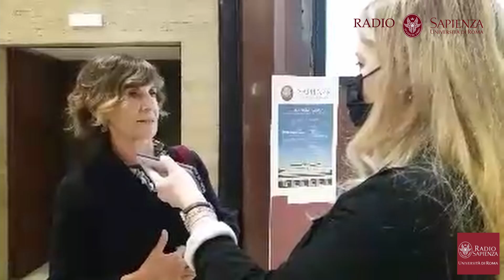Interviste al convegno Edificio Alato Caravaggi